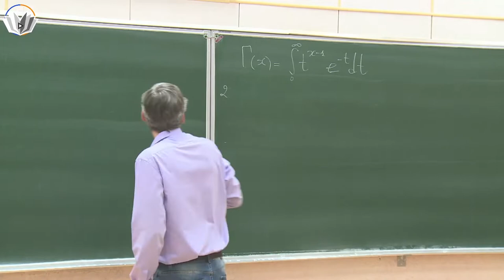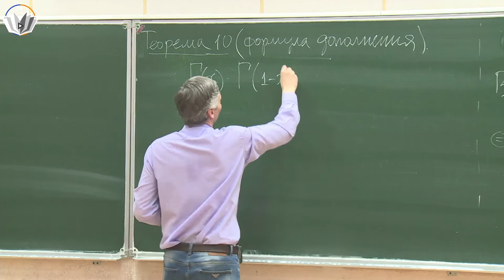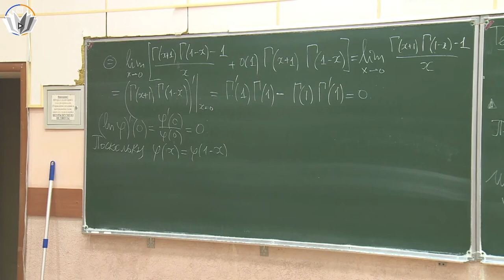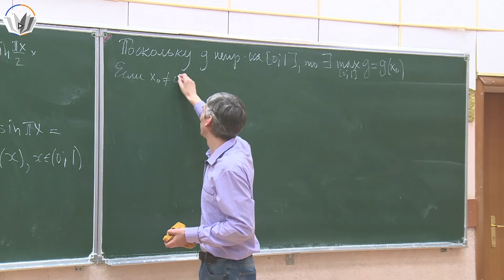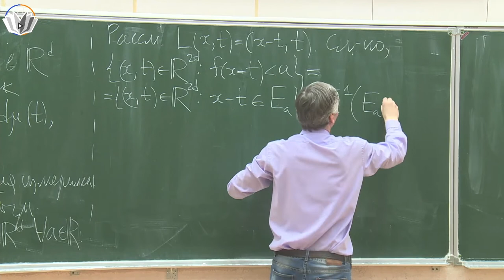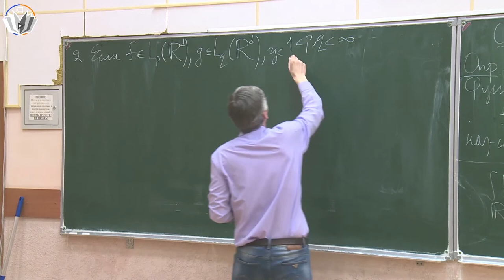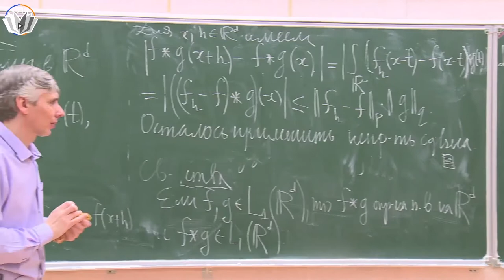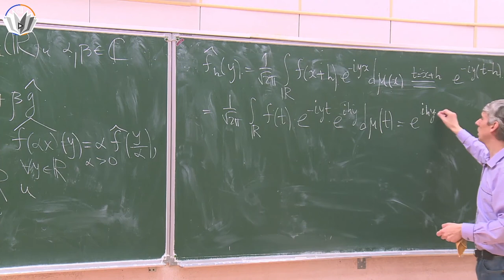Гармонический анализ 14. Свойства гамма-функции. Преобразование Фурье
00:00:00 - Формула удвоения Лежандра
00:10:57 - Теорема 10 (формула дополнения)
00:37:23 - Свёртка и её свойства
01:06:22 - Преобразование Фурье

Лектор: Редкозубов Вадим Витальевич